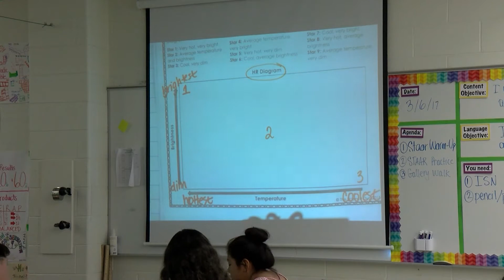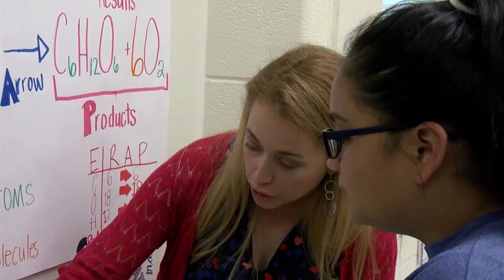Celeste Garza, 2017 Teacher of the Year - Morris Middle School | McAllen ISD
McAllen ISD's 2017 Teacher of the Year from Morris Middle School is Celeste Garza. Celeste is one of our own, having graduated from McAllen Rowe High School. She earned her Bachelor’s and Master’s degrees from UT Pan American and has taught science for 15 years. She has served as a U Teach mentor, a staff development presenter and science curriculum writer. She views teaching as more than just teaching. It includes compassion, relationships, collaboration and innovation. She continuously strives to deliver better science instruction and is also finding ways to improve. She is also a coach. Her tennis team has been unbeaten the past two years and last year, her boys swim team won the first district swim title for Morris. This is her second teacher of the year award.